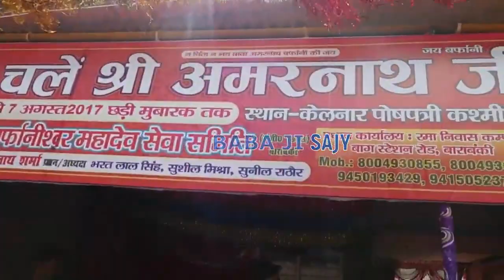Shri Amarnath Ji Yatra | भंडारों में क्या खाएं और क्या नहीं? | Langar in Shri Amarnath Ji Yatra